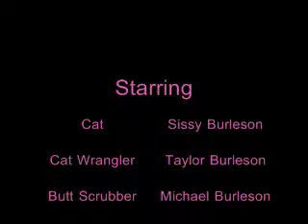Bath Time for Kitteh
We bought an igloo shaped litter box a couple weeks ago, and recently noticed our cat's rear end smelling rancid...apparently fatty cant squat properly in there, and urine had got into her fur. We got a new litter box, but we had to clean her butt. We were very gentle, and as careful as we could be... After she jumped down we dried her off with a towel...We used "Hartz Cat Shampoo"